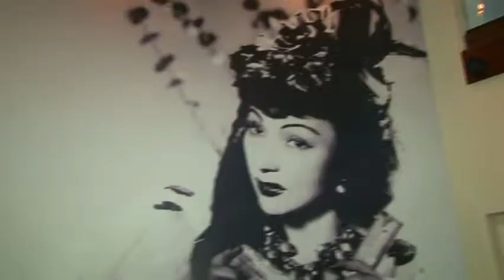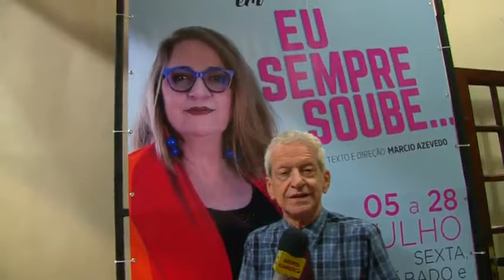Rosane Gofman no Gente Carioca